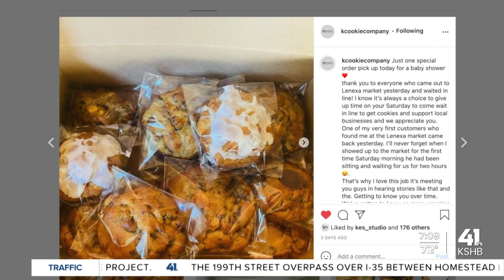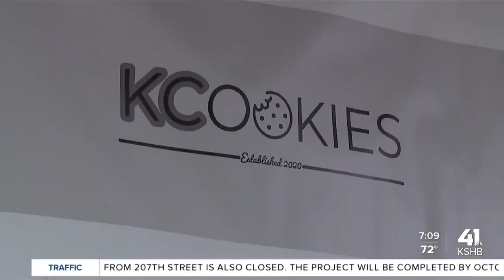Local women create side hustles during the pandemic